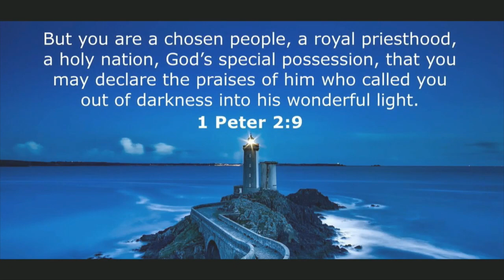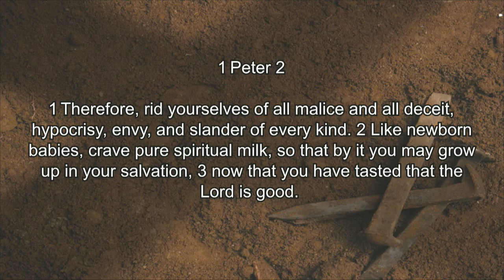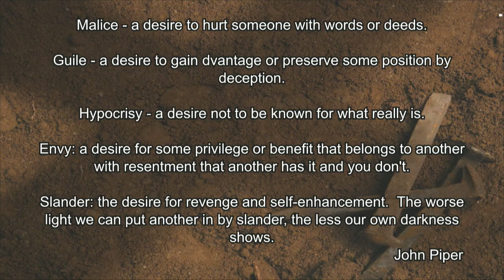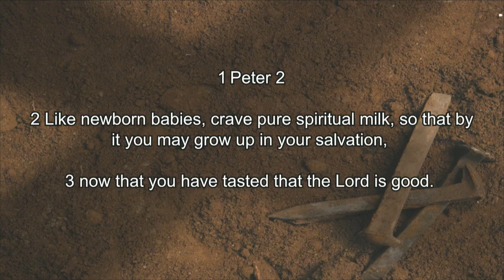1 Peter 02a - 2024 0414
1 Peter 02:1-3—Peter reminds his readers that a horizontal relationship with God is essential to a vertical relationship with God. Christian growth is assumed, and it involves a steady diet of reading and applying God’s Word to our lives. Christ's followers must get rid of the things that hurt our relationships with other people so that we can be the people God desires us to become.